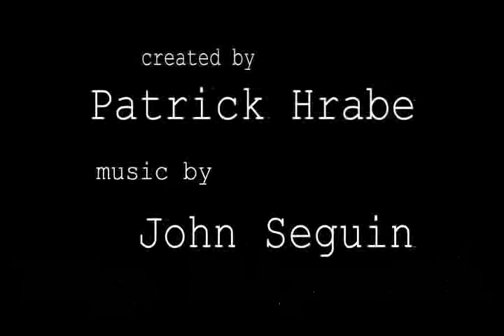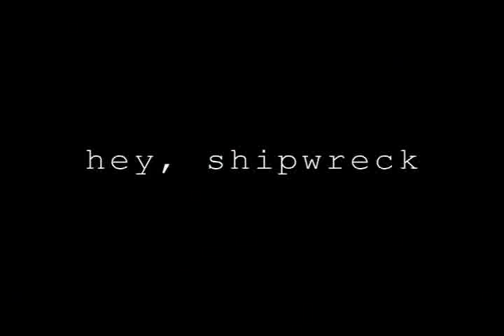Hey, Shipwreck: The Third Episode